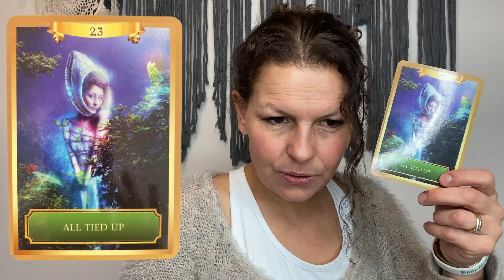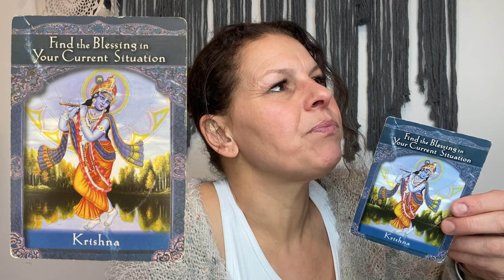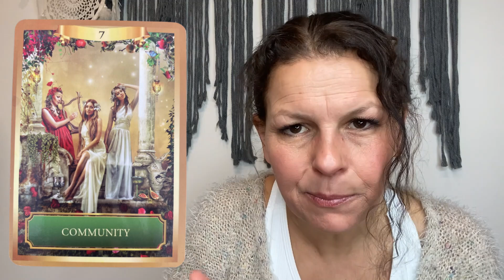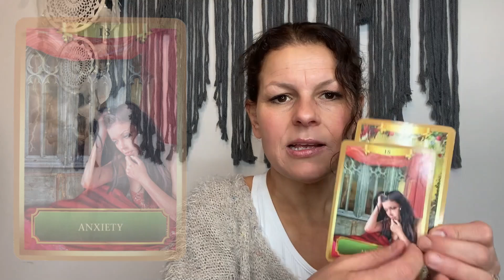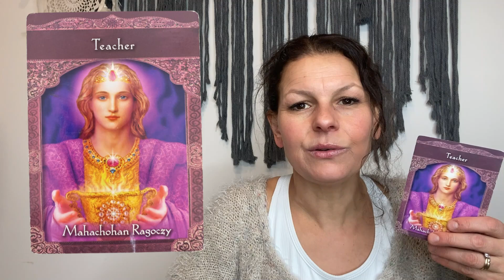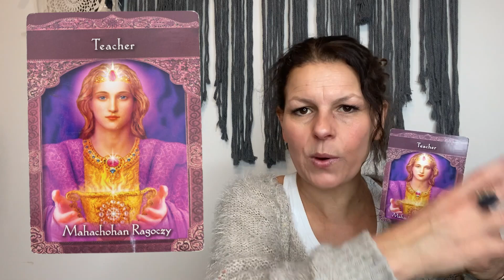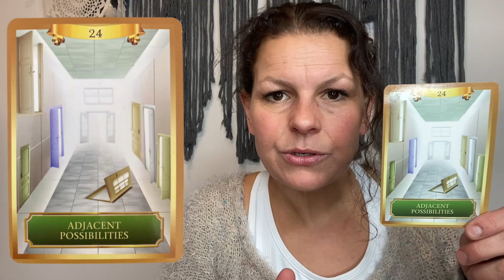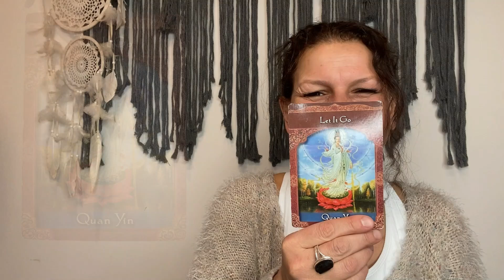✨ What Blessings Are Coming Your Way? | Divine Message for You”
Pick a Card ✨ What Blessings Are Coming Your Way? | Divine Message for You”
Hello, beautiful soul! Welcome to this heartfelt pick-a-card reading, where we’ll uncover the blessings and gifts the universe is preparing for you. This is a safe, sacred space where you can connect with your intuition and receive the guidance that resonates most with your journey.
Take a deep breath, centre yourself, and let your heart guide you to the card that feels right. Each card holds a special message, and while this is a general reading, trust that what resonates is meant for you.
💫 Card 1: The Radiant Sunburst
 🌸 Card 2: The Blooming Lotus
💎 Card 3: The Treasure Chest

Remember, this reading is for the collective, so take what speaks to your soul and leave the rest. Share your selection in the comments below. I’m honored to share this moment with you as we explore the beautiful blessings coming your way. Thank you for being here. 💖Connie Rose x

For info on services, please go to my website and reach out

Timestamps

Intro - 0:00
Blessing 1- 1:04
Blessing 2- 12:52
Blessing 3- 24:08